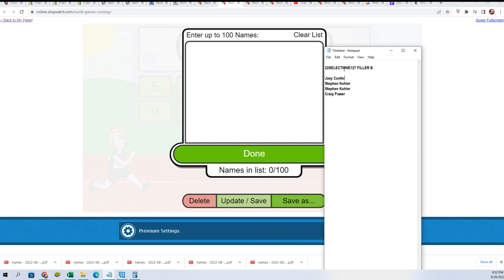2022 Panini Select WWE Hobby FILL B ID 22SELECTWWE127